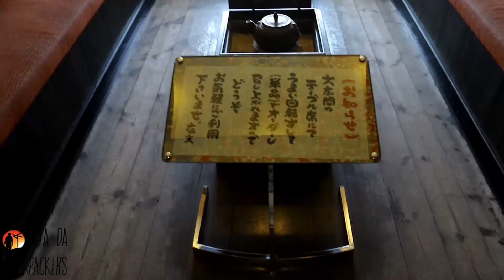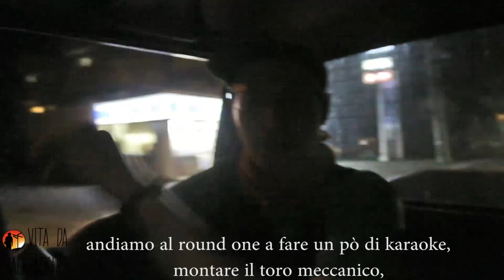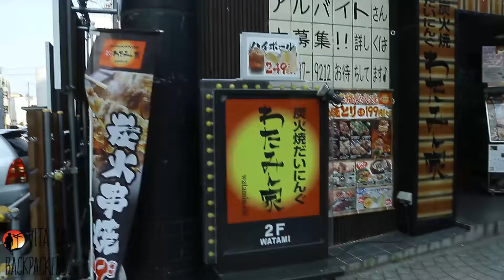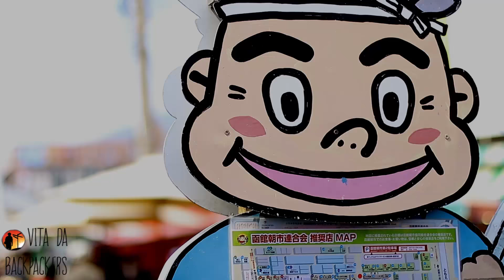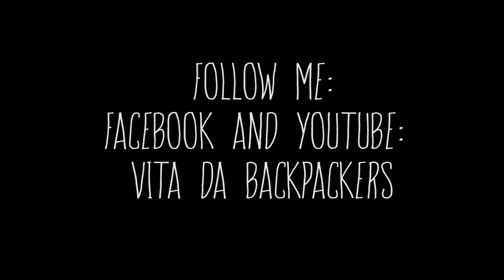FUN AT THE KARAOKE! Hadokate city.